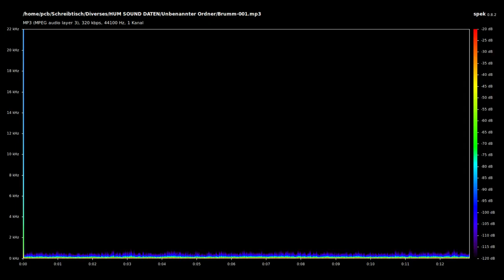The Maggia Hum 2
Please use headphones, witjout u cant here the sound, attention is subbass sound can destroy speakers...

Registring with Behringer studio condenser Mic C2 Steinberg Ur12 Power and Micro BR registerred Needs Marshal headphones to here the base Strong base sound on at 17-20Hz under 16 hz the sound is not anymore real because of mic limits The Maggia Hum